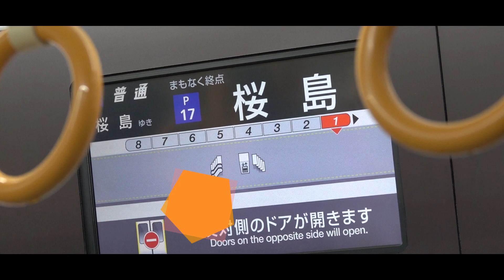【鉄道PV】ゆめ咲線（桜島線）～大阪の西を走る～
お久しぶりです。あずまです。
201系を撮るにはゆめ咲線がいいですよ！